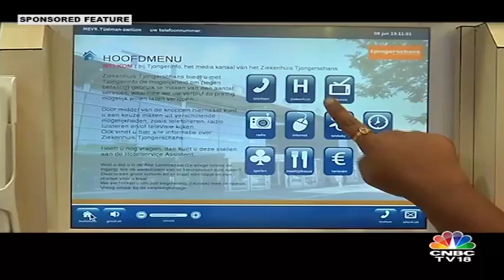What's the Difference Between Savings & Investments? | Fin Wiz Season 5 At DATAMATICS | CNBC TV18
What's the Difference Between Savings & Investments? | Fin Wiz Season 5 At DATAMATICS